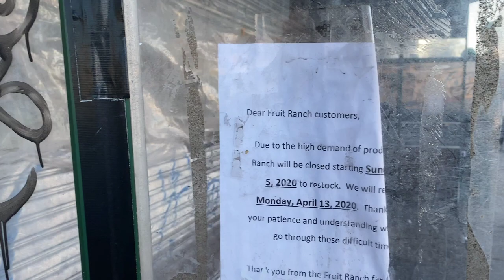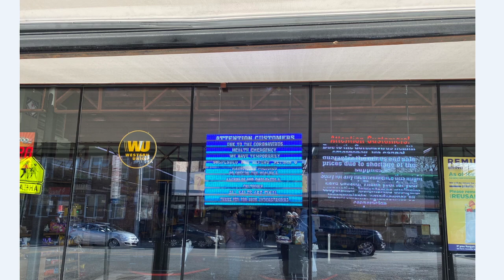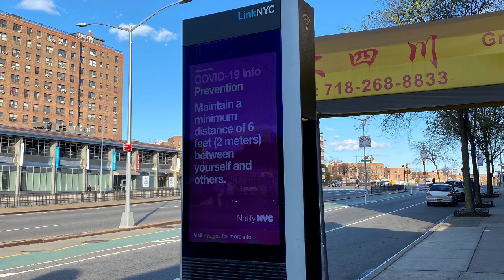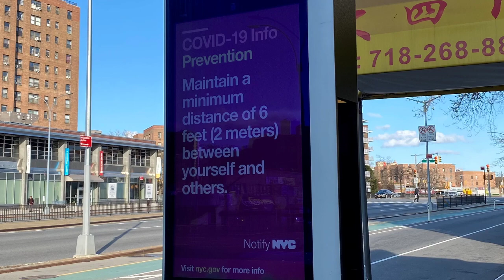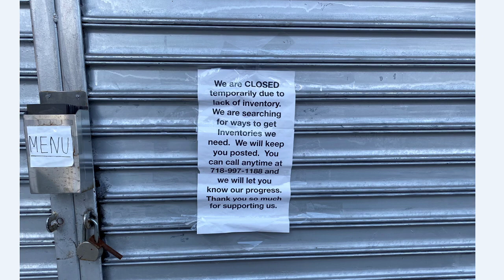STORE CLOSURES & FOOD SHORTAGES in NY Queens Man Discusses LOCAL Situation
4/26 Update, the closed stores have since reopened and I am happy about it!